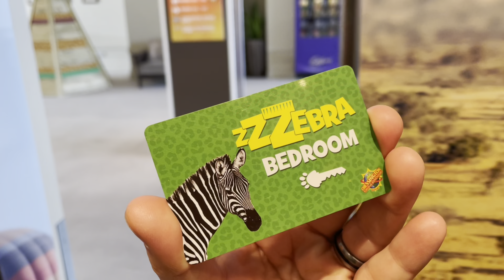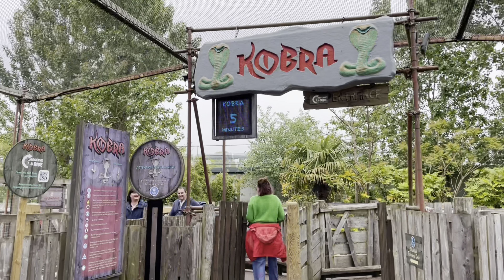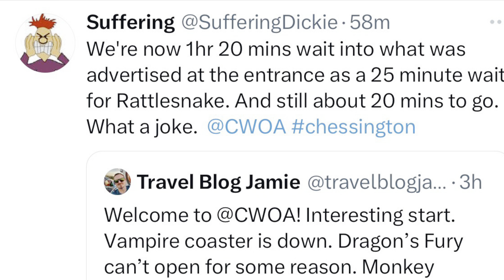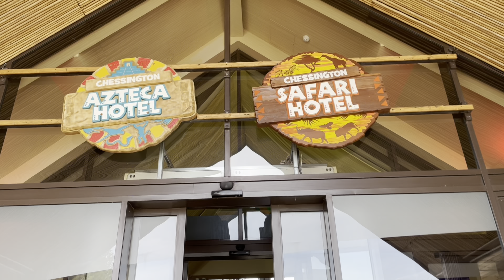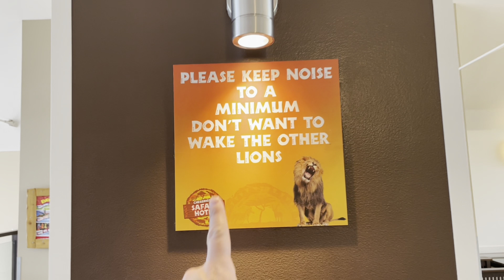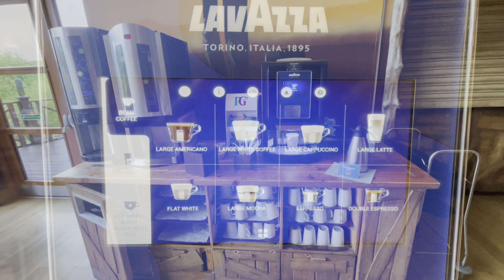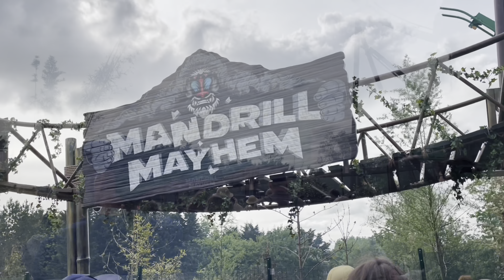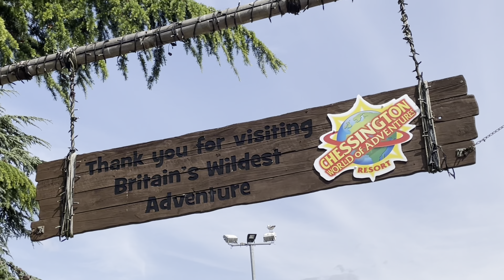2 days at Chessington World of Adventures - the good and the very bad!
Here's our full experience of 2 days at Chessington World of Adventures, UK. We stayed at the Safari Hotel and show you its facilities, our room and our experience of dinner and breakfast, plus the perks of staying on site. We also show you all the rides / attractions we experienced, including the brand new World of Jumanji on opening day, and the park's newest coaster, Mandrill Mayhem. Unfortunately, we also experienced multiple ride break downs, poor operations and some bad service, plus we got stuck on a coaster for 35 minutes. Here up all the ups and downs of our time at this resort. Warning - you are going to see me get grumpier and grumpier so if you are prone to being upset by people not enjoying Chessington if it's your favourite park, this vlog is not for you :) As always, an honest review.

You can also follow my day by day adventures on Twitter and Instagram @travelblogjamie and on Facebook "jamiewrobins".